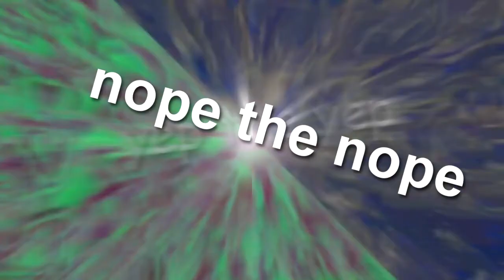are we getting close to the intermission?